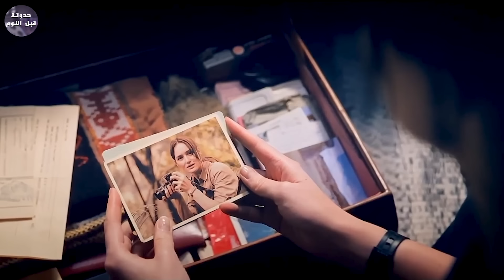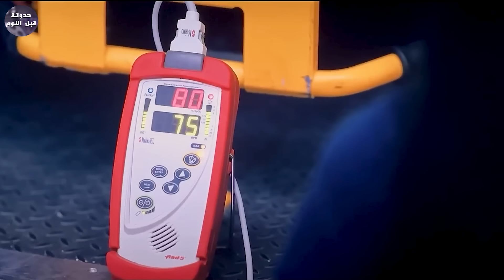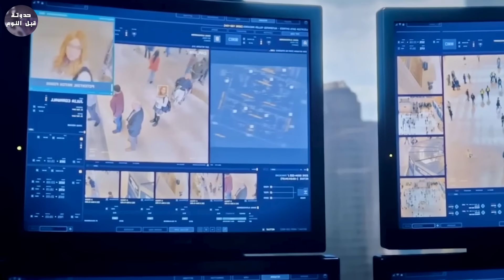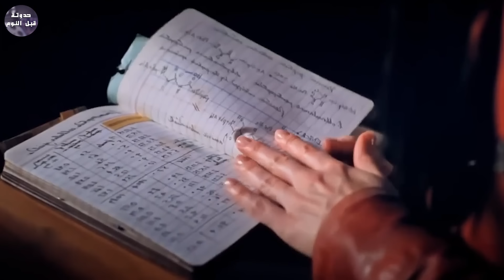الأم العنكبوتيه 🕷🔥- ملخص فيلم Madame Web🔥